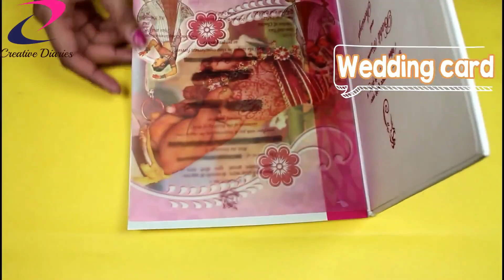How to Reuse Old Wedding Cards at Home II Recycling II Creative Diaries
In this video, I used old wedding cards and recycle them into a new home decor organizer and create more sustainable organizational systems, rather than having to go out and buy a ton of bins, baskets, and storage things.

I hope you enjoy watching this video. Do let us know by commenting below and DM on Instagram.

Tag us on Instagram with your craft if you are crafting with us.

Our Official Instagram Page: creativediariesbyanjalisharma

Love
Anjali Sharma
Creative Diaries